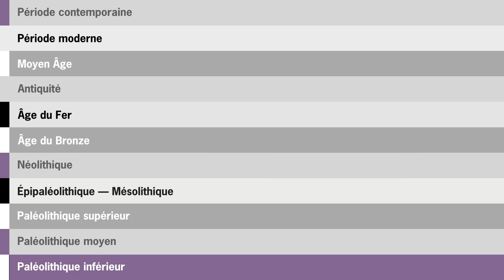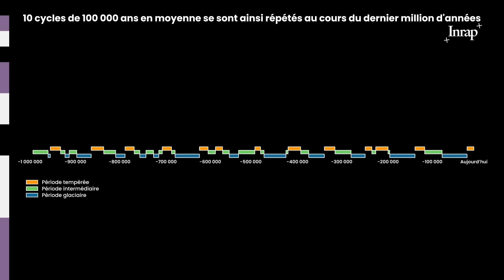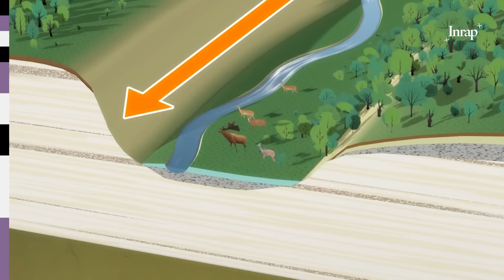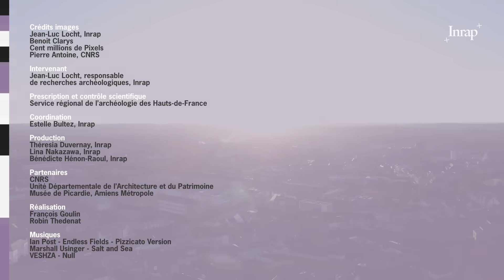Fouilles d'Abbeville : fenêtre sur la vie des premiers hommes d'il y a 600 000 ans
La fouille, d’une petite superficie, à Abbeville a permis d’explorer des sédiments alluviaux de la Somme, d’un âge d’environ 600 000 ans. Dans les sédiments, ont été mis au jour des restes de grands herbivores (rhinocéros étrusque et mégacéros) et quelques artéfacts qui témoignent de la présence de l'Homme il y a plus d'un demi million d'années à Abbeville.
Le site se trouve à proximité immédiate de la carrière Carpentier, classée au titre des Monuments Historiques depuis 1983.